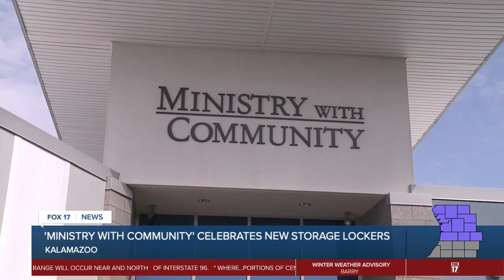Kalamazoo nonprofit celebrates additional storage lockers for those experiencing homelessness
A Kalamazoo shelter and resource center held a ribbon cutting ceremony Thursday to celebrate a new installation aimed at helping those who are unhoused.